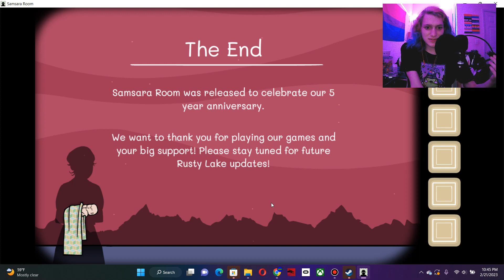Samsara Room | Wiggle worm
Where are the things to go to the place?